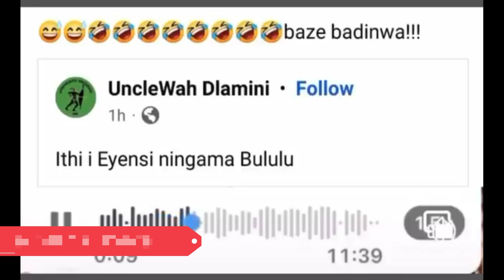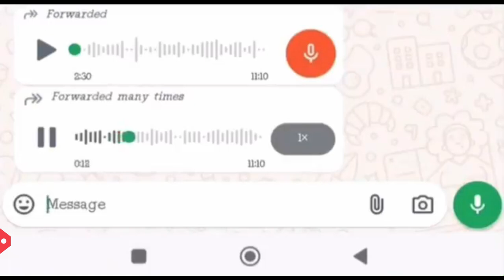CRYING ANC MPS LEAKED VOICE NOTES |ELECTIONS 2024| SA VIRAL VIDEOS EPISODE 5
It is hard to watch the ANC lose majority rule as ANC KZN MPs cry in leaked voice notes.